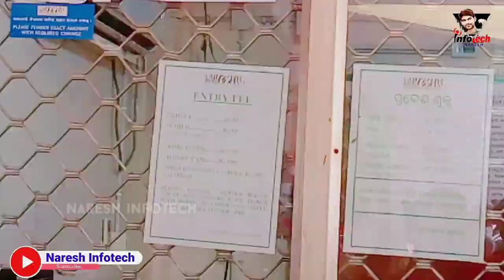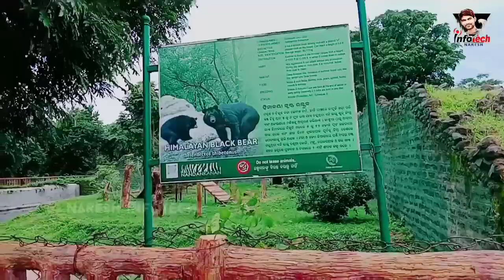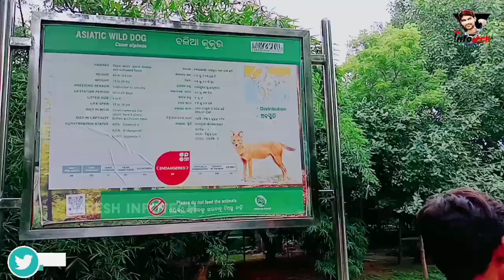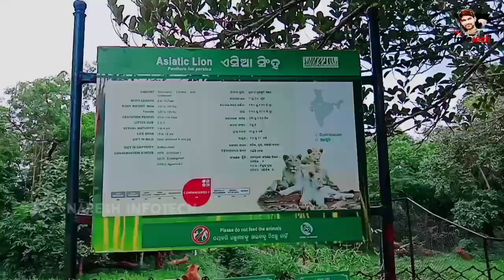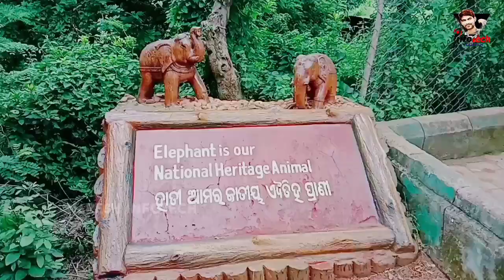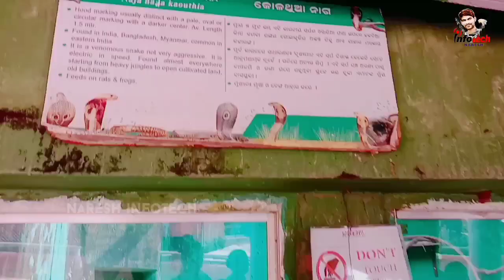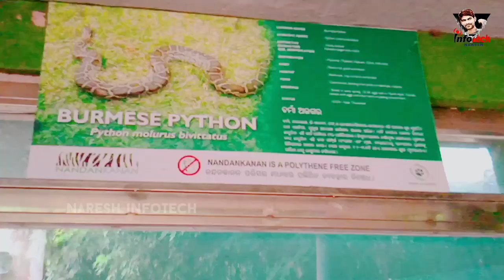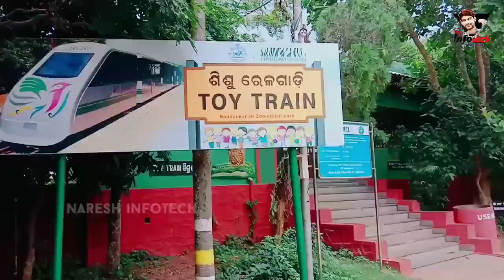Nandankanan Tour | 2nd Largest Zoo in India | Zoological Park | Bhubaneswar | Odisha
ନନ୍ଦନକାନନ ଚିଡ଼ିଆଖାନା | Nandankanan | 2nd Largest Zoo in India | Zoological Park | Bhubaneswar | Odisha

Naresh Infotech Social Media Link

Follow on Instagram : I'm on Instagram as @nareshinfotech4u. Install the app to follow my photos and videos.